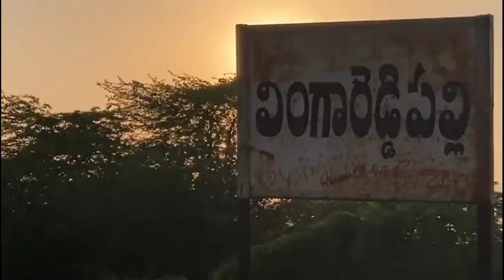ఆ కొండ గూర్చి ఆశ్చర్యకరమైన నిజాలు,శ్రీవారి మొదటి పదం పెట్టిన కొండ#origin of passion#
శ్రీవారి మొదటి పదం పెట్టిన కొండ లింగారెడ్డి పల్లె అనే గ్రామంలో ఉంది...

song: Day Fox-Tropical wave.